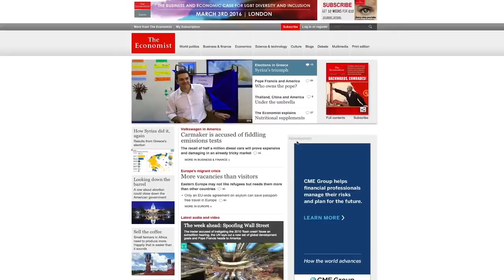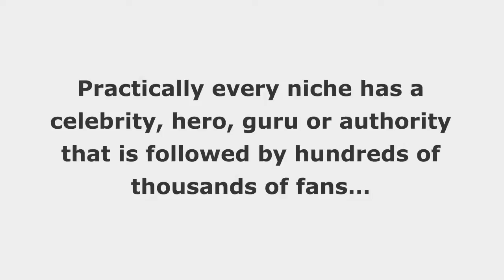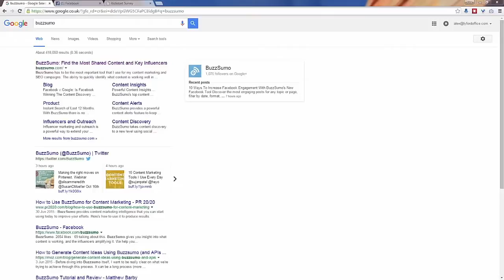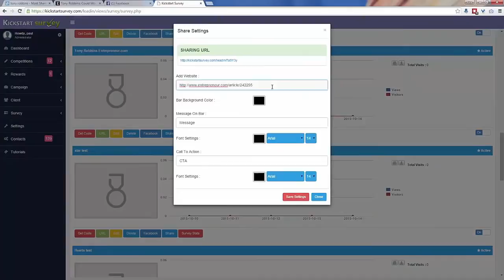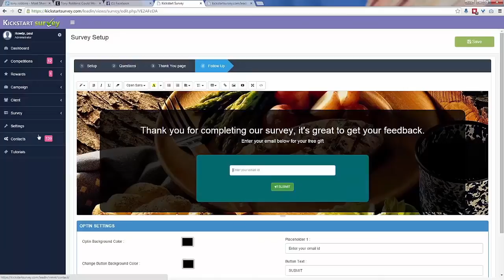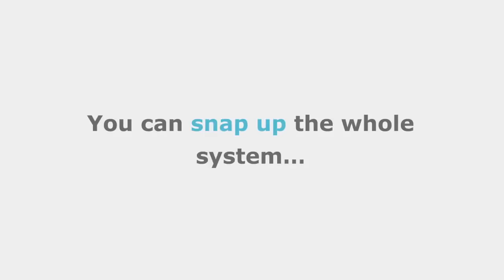Kickstart Surveys Review - Get $389K BONUS & BIG OFF